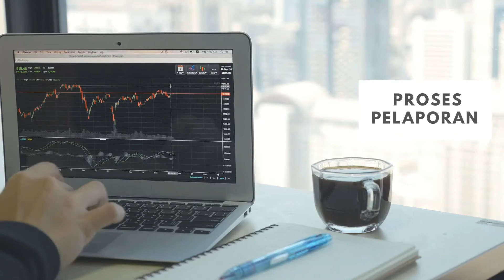As-Sidq Talk Episode 2 Part 1: Bagaimana Institusi Kewangan Kekal Relevan Pasca Covid-19?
Isu pandemik Covid-19 telah mengubah hampir 100% landskap ekonomi dari pelbagai industri.

Kebanyakan sektor dan industri ekonomi di Malaysia telah mula melakukan proses “Transformasi” untuk kekal relevan pada masa hadapan.

Institusi Kewangan juga harus melakukan beberapa transformasi, ingin tahu caranya? Kami mungkin ada jawapannya!